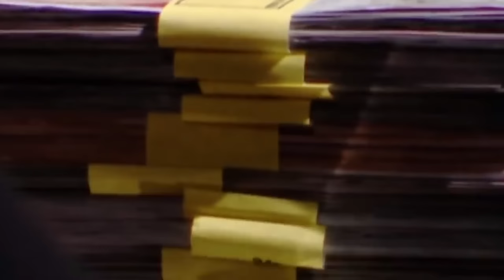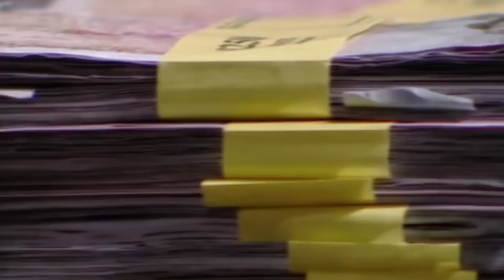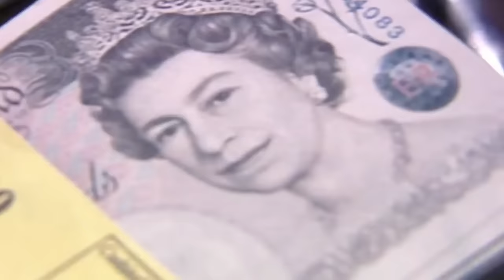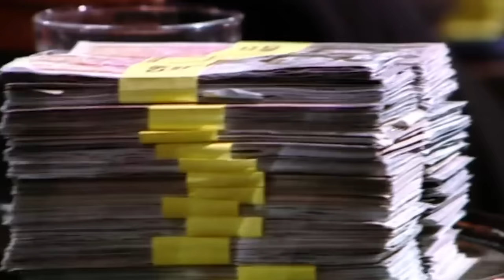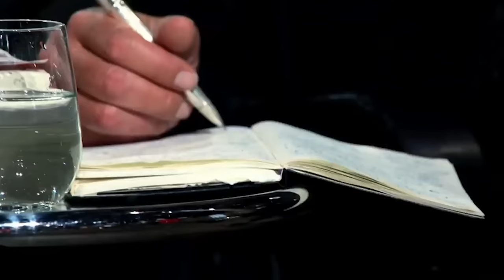Top 3 Pitches From Students | Vol.1 | COMPILATION | Dragons' Den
00:00 Beach Break Live
12:42 Churchill Gowns
24:55 Wheel Air